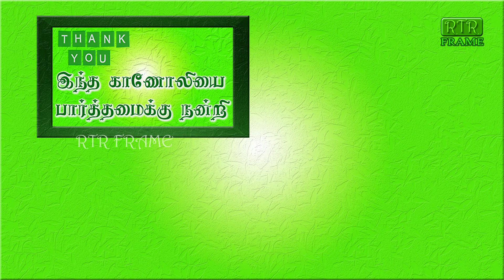இறைவன் நம்மில் எங்கு இருக்கிறான் | spirituality | siddhar secrets | prabanjam secret | RTR FRAME